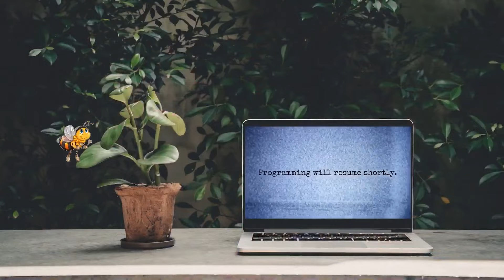Valentina Shevchenko’s Shorts?!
Did anyone else notice Shevchenko’s shorts in her rematch against Alexa Grasso?

At first I thought maybe it was that time of the month and Valentina has a leaky pad or tampon. But when we got better looks, I thought it was a tear on the under side of her trunks and I was curious to see if her shorts would start ripping all the way open.

Bitcoin: 3MoanBGNDLQ3mdjH1e4u2Di7Tuzx1vPydH
Litecoin: MFFceWzvqx5KFNjs7Js85cs6naN5RD4ZYp
Ethereum: 0x1f42C49Fc6C18a0BD7e1007e078a46F77283f65e